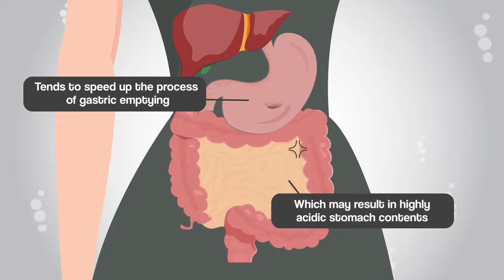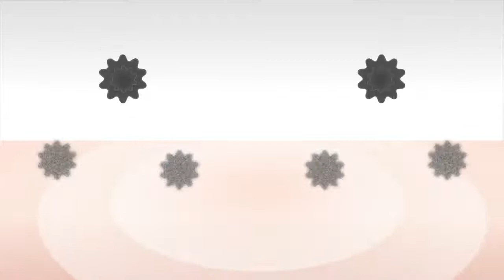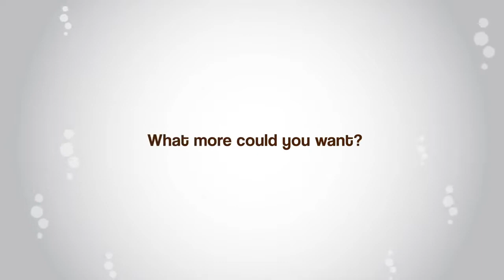AMAZING COFFEE MIX WITH GLUTATHIONE